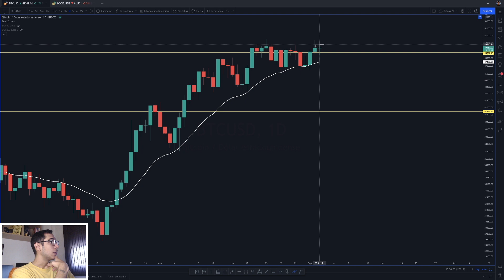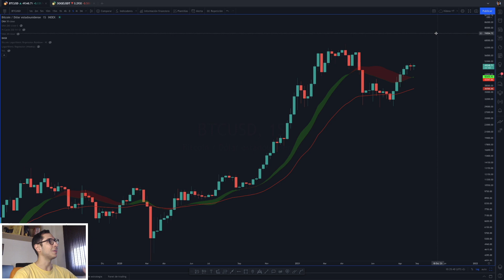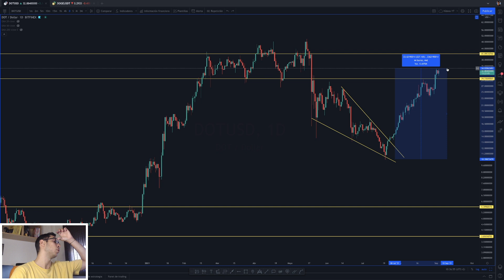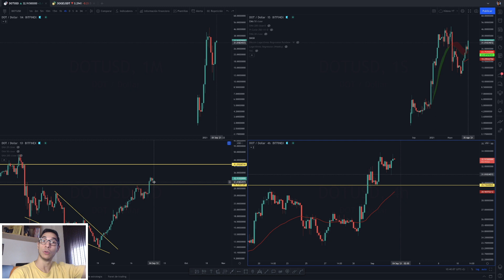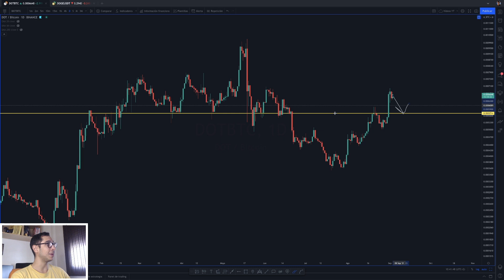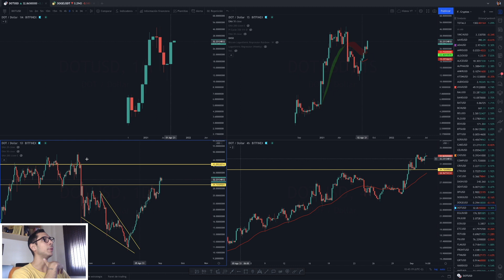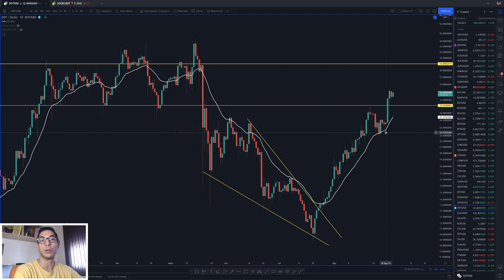🅿️👀Análisis Técnico DOT - ¿Puede Volver a Caer Polkadot?📉😨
Después de la última gran subida de Polkadot, tenemos que analizar la zona en la que estamos. Pese al buen comportamiento, los niveles actuales pondrán a prueba realmente la fortaleza real 💪🏼🚀